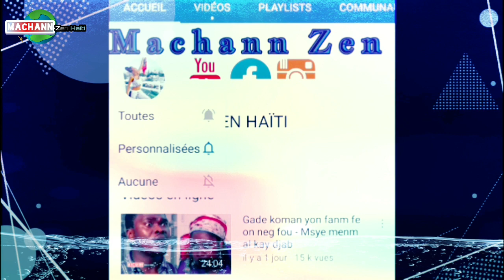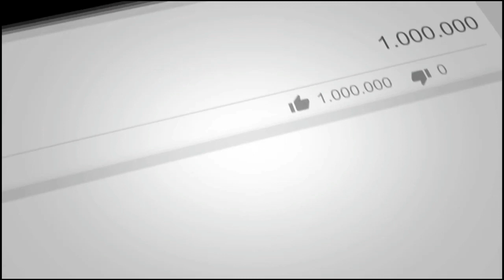Bandi tire sou Roi vodou Ayisyen an bal yo tounen Lafimen - Bulletin enfo jounen an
🔵👇CHANNEL DESCRIPTION👇 🔴